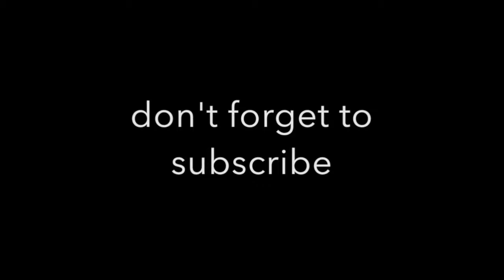vlog | stumbling upon maurice gibb park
Okay, I had a Keke Palmer moment and did not know this man was one of the BeeGees. I am sorry to this man. Please stop harassing me in the comments. I meant no disrespect. I was just walking through a park in my neighborhood while filming a live vlog. No time for diligent research on the park's name. I am not a news reporter. But please know if you are rude, I will clap back in the comments.